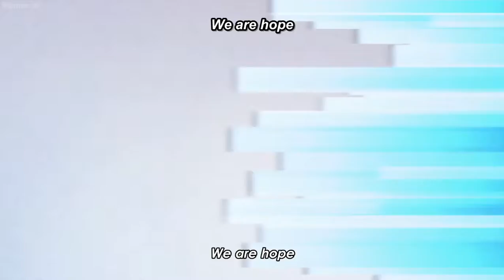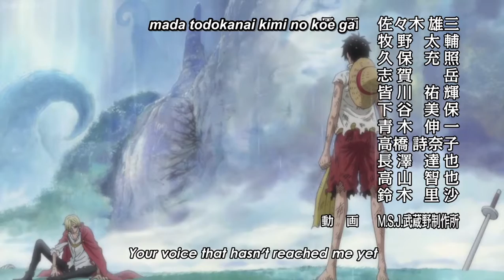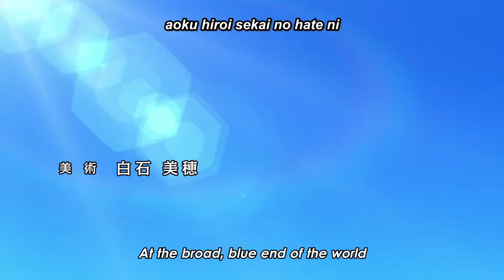One Piece Opening 20 'Hope' English Subbed HD